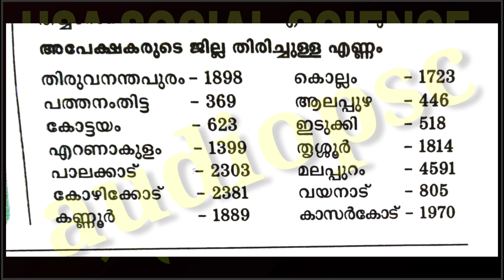HSA SOCIAL SCIENCE 2021|14 ജില്ലകളിലെയും ആകെ അപേക്ഷകർ|total applicants in all districts